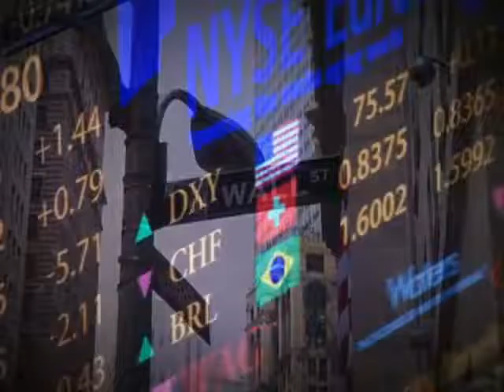Tricky times for Best Buy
Best Buy: The Big Box Fights Back -- Premieres January 19 9p ET/PT

Best Buy has faced many challenges in its history but has always managed to bounce back. In an age when smart phone apps can compare prices on the spot, can this behemoth keep itself from becoming just a showroom for competitor's websites?

CNBC Correspondent Tyler Mathisen goes behind the scenes of Best Buy during the Black Friday frenzy, profiles CEO Brian Dunn, meets the Geek Squad, and reports on how the big box is fighting back.